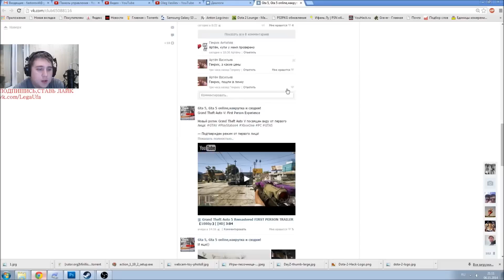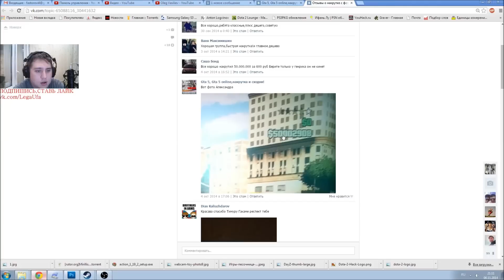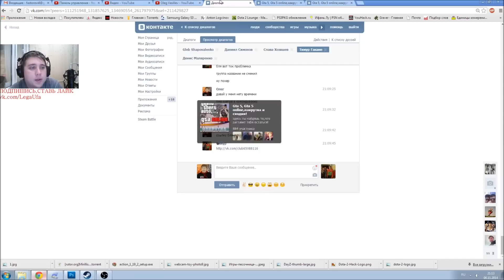Конкурс 3 игры от группы Вконтакте: Gta 5 online,накрутка и сходки!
RAIDCALL
8488669